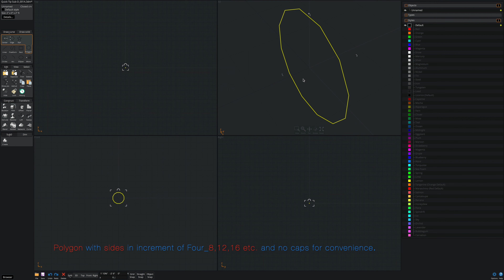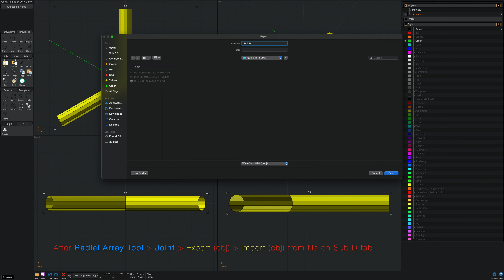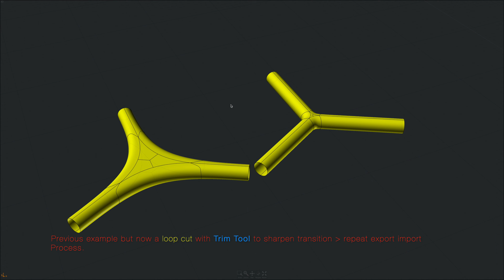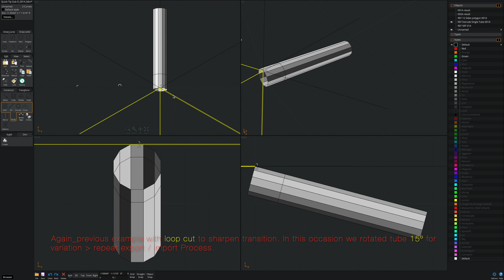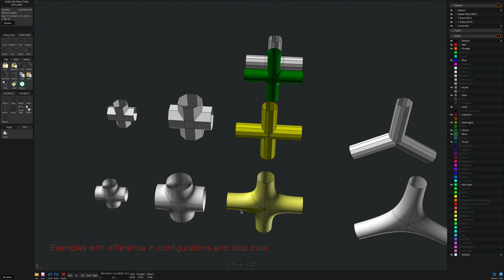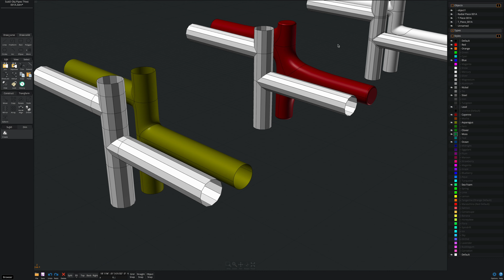Moi 3d _Sub D From File.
S2-3D is about Digital 3d modeling and principles of three-dimensional design, which are beneficial to your workflow design process, regardless of your software of choice.